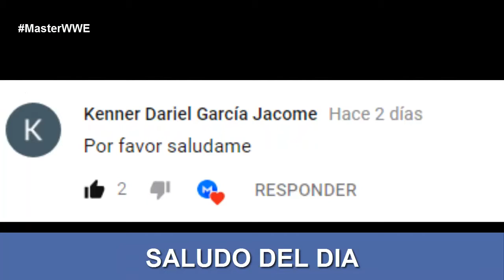3 Luchadoras que se han operado y que se notarón las diferencias | Master WWE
3 Luchadoras que se han operado y que se notarón las diferencias | Master WWE